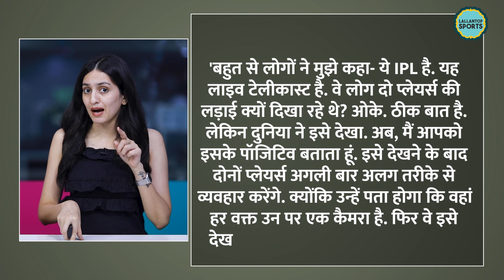Virat-Gautam की लड़ाई पर Ravi Shastri बोले.. ये होना चाहिए! IPL2023| LSGvsRCB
Virat Kohli vs Gautam Gambhir. Cricket fans are still taking about this fight happened on 1st May after LSGvsRCB match. and now, former Indian head coach Ravi Shastri had shared his thoughts on this too. He said, You want to see some heated exchange on the field but there should be a line for this and match referee is there to look for that. Ravi Shastri also said that fight should be shown on the national television so that the players will maintain themselves in future.